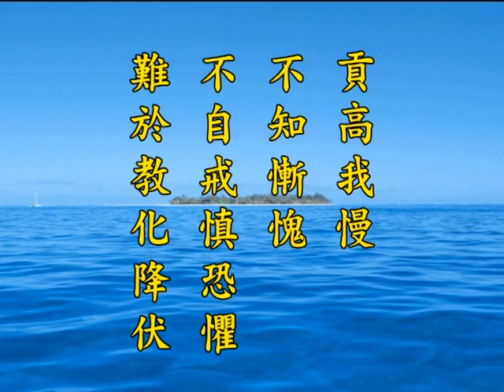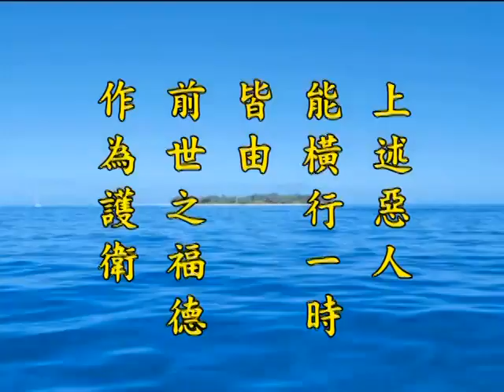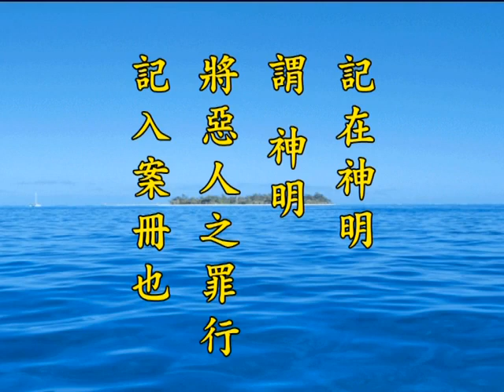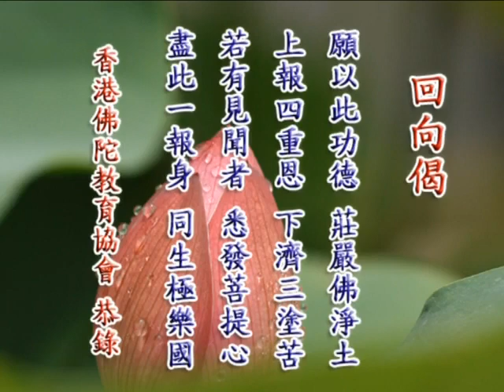《淨土大經解演義》第５２８集(未上字幕) 淨空法師2010第11次宣講無量壽經